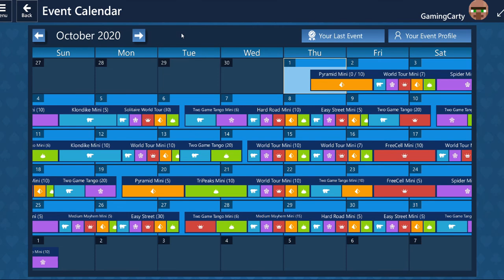FreeCell but with Half Pyramid Wednesday. (Microsoft Solitaire Collection)